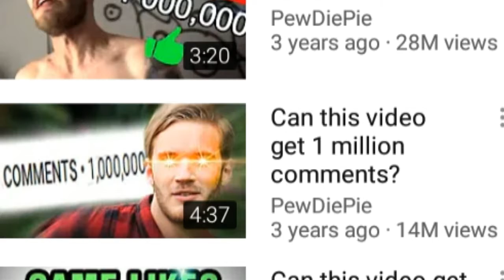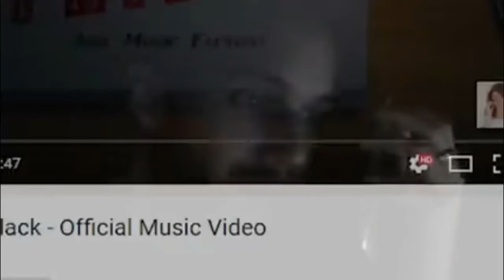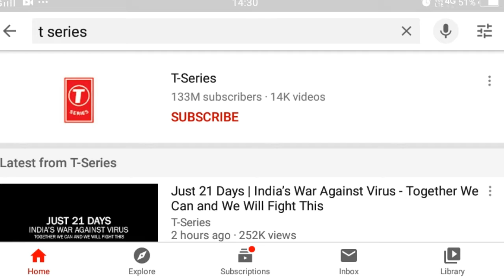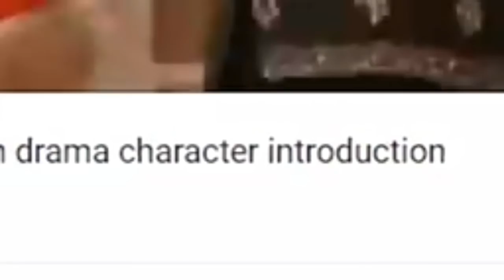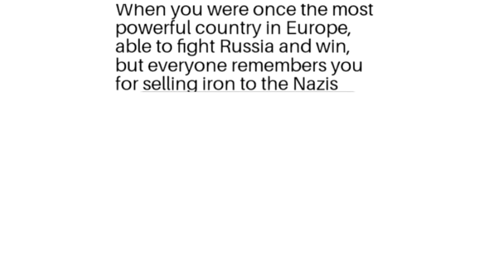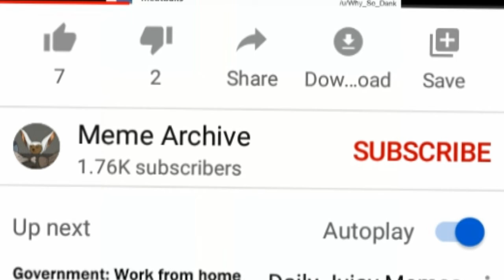Pewdiepie tu gaya kaam se pew die pie roasted